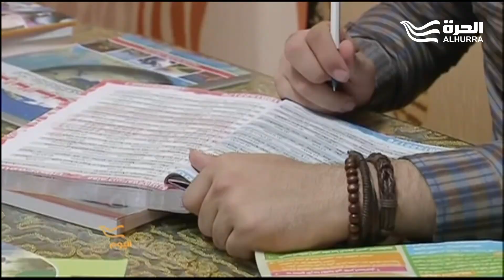على خطى الاراجوز... الدمية داتي تتكلم!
على خطى الاراجوز... الدمية داتي
لمشاهدة الحلقات الأحدث من البرنامج